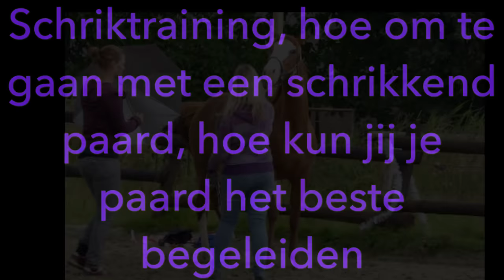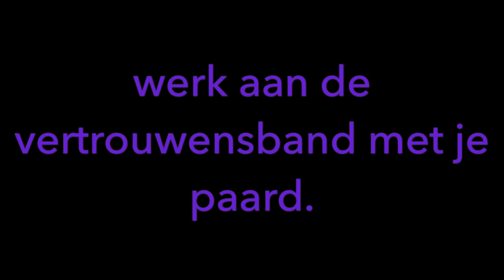schriktraining deel 1 met paraplu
Hoe om te gaan met een schrikkend paard ,ga dit oefen weet hoe je paard schrik, weet hoe heftig je paard schrik, door dit te oefen in een rustig omgeven en het “schrikken” op te zoeken en daar juist op te reageren en dit je herhalen en de schrik weg te halen en de rust weer terug te brengen, voor vragen stuur ons een bericht of een reactie, deze workshops/lessen geven wij ook op locatie